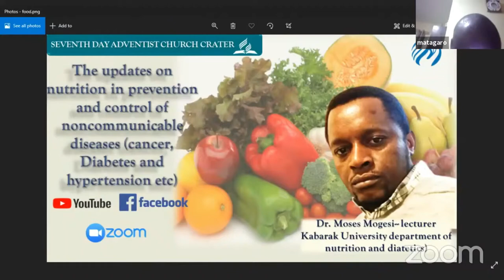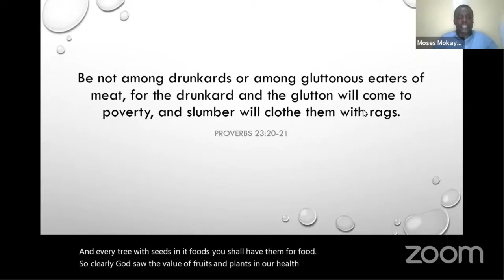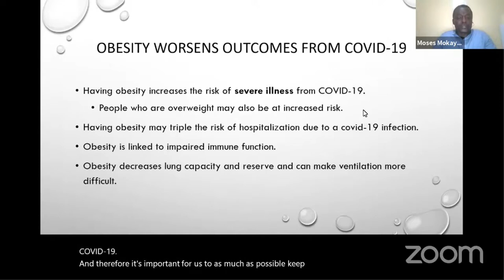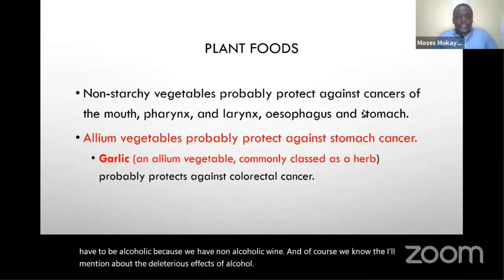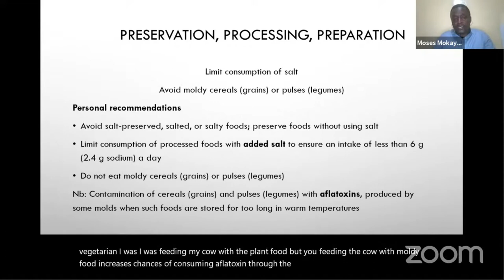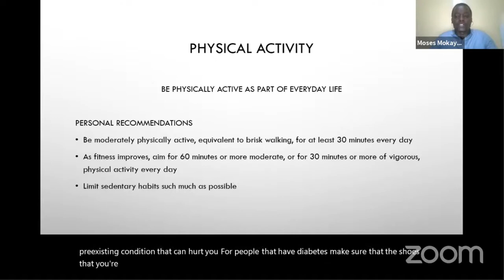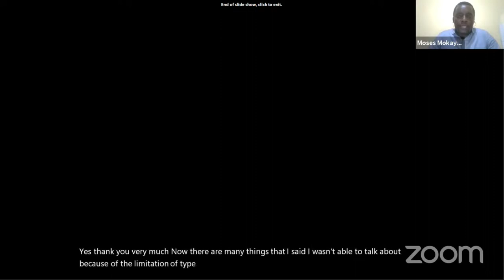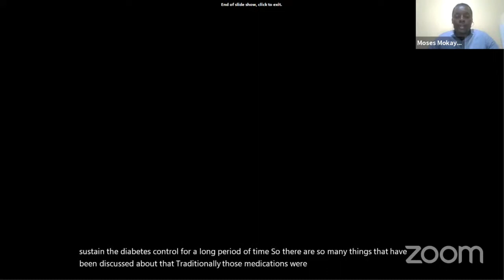NUTRITION IN PREVENTION AND CONTROL OF NON-COMMUNICABLE ILLNESSES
Presented By Dr. Moses Mogesi-- lecturer Kabarak University department of nutrition and dietetics.

1. Are you living with or know of any one living with noncommunicable diseases e g high blood pressure, diabetes? Do you get confused of what to eat and what not to eat? Do you need the scientifically proven updates on what and how to eat?

2. Do you know that if we don't take our foods as medicine, then we will take medicine as our foods?

3. Do you want to prevent these non-communicable diseases through healthy diet?

Tomorrow is your day. Come listen from a researcher, a consultant in nutrition and dietetics in prevention and control of non communicable diseases.